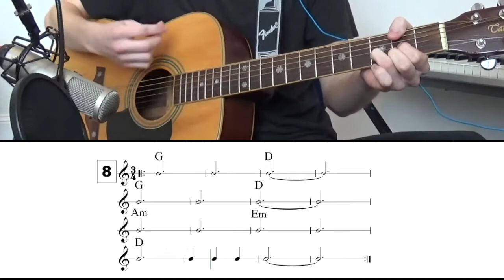Exercises Introducing The A Minor Chord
Another video in this series of exercises to practice chord changes and rhythm reading skills.